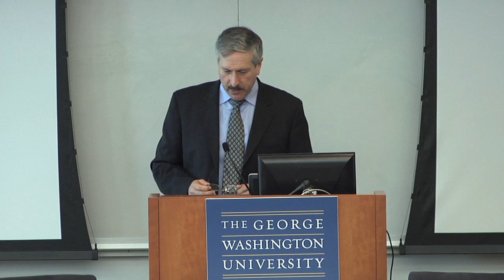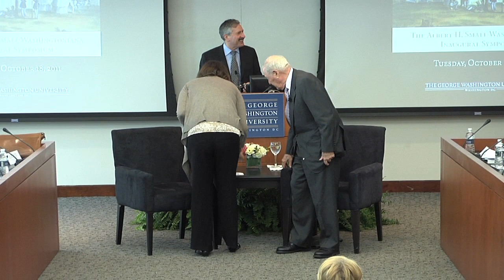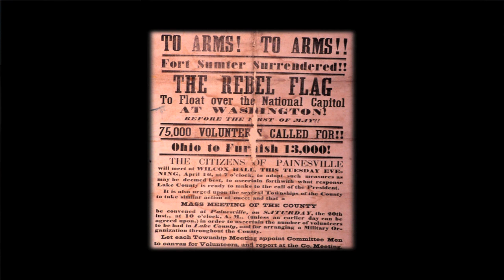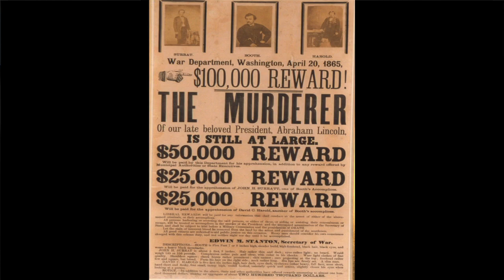The Albert H. Small Washingtoniana Inaugural Symposium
Albert H. Small, a 2009 recipient of the Presidential Humanities Medal, is donating his unparalleled collection on the history of Washington, D.C., to GW.

Mr. Small's Washingtoniana collection will be permanently displayed in the 156-year-old Woodhull House and a to-be-constructed adjacent museum on campus. The museum will include galleries and space for academic and scholarly activity. A $5 million gift from Mr. Small will support the renovation of the Woodhull House and construction of the new museum.

"Albert Small, a native Washingtonian, has methodically assembled the single most significant and extensive collection in private hands relating to the history and development of Washington and the District of Columbia," says Chris Coover, senior specialist, books and manuscripts, at Christie's in New York.

"Small's remarkable collection -- some 50 years in the making and impossible to duplicate today -- is a treasure trove of rare maps, drawings, letters and documents, lithographs, books and ephemera, and is a testament to his passionate enthusiasm as a collector," says Mr. Coover.

GW President Steven Knapp says the collection will provide "unparalleled opportunities not only for our current students and scholars but also for future generations to study the history of our nation through the study of this nation's capital."